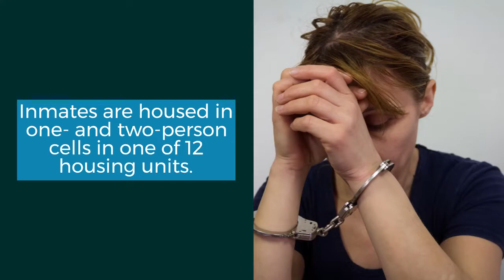USP Tucson | United States Penitentiary Tucson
This video discusses USP Tucson. This prison is also known as United States Penitentiary Tucson and USP Tucson Prison.

Learn about this federal prison, its security level, notable events, and more

The Zoukis Consulting Group helps clients serve the least amount of time, at the best federal prisons, with the earliest opportunity for release.